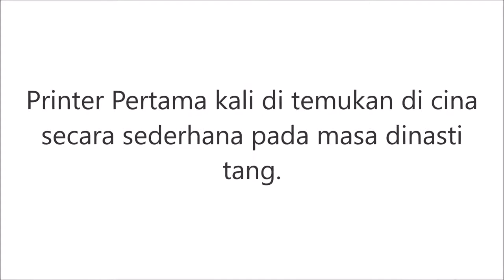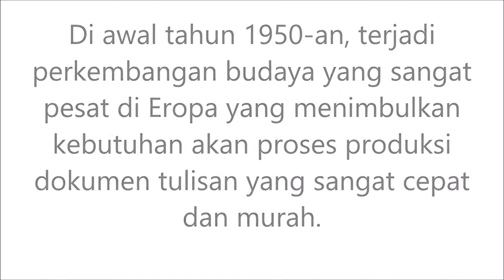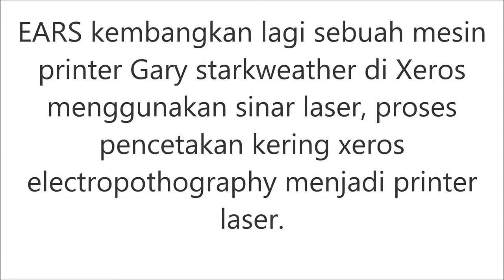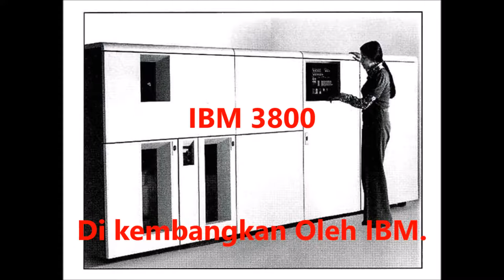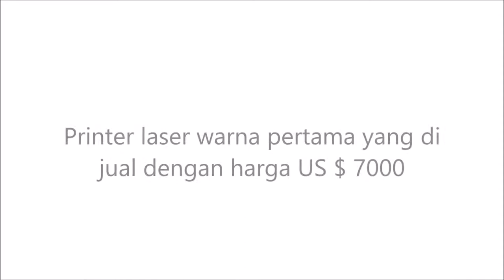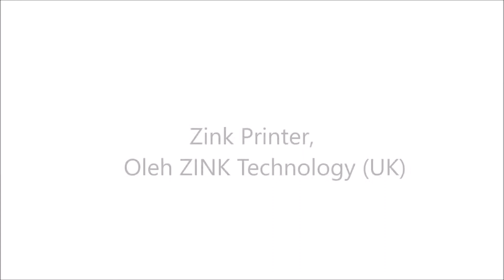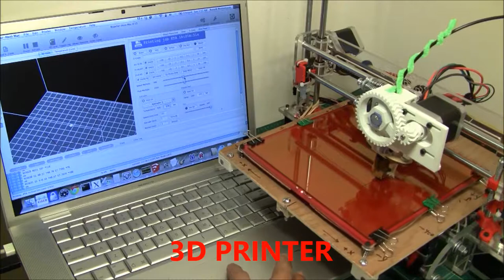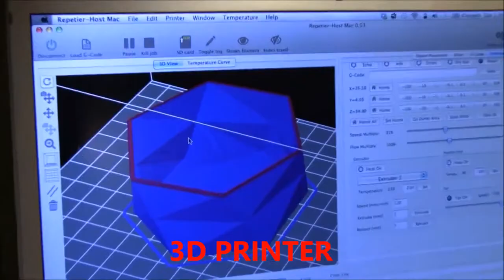SEJARAH PENEMUAN PRINTER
Jangan lupa mampir juga ke playlist channel saya lengkap.

Channel ini Membahas Seputar Teknologi Komputer Laptop Dan System Operasi Windows.

Diantaranya :
- informasi mengenai update terbaru
   spesifikasi komputer dan laptop.

- Solusi perbaikan komputer laptop
   software maupun hardware.

- berbagi tips dan trik tentang
   permasalahan komputer laptop
   sesuai pengalaman dalam
   mengatasi problemnya.

Bagi Sobat Yang Mempunyai Laptop Komputer, Adakalanya komputer laptop pun akan mengalami problem,
channel ini cocok untuk memadu sobat untuk memperbaikinya sendiri, tanpa jauh jauh dibawa ke tempat service.

 Dan bagi sobat yang ingin belajar service komputer,  Channel ini pun cocok untuk belajar service komputer pemula.

'' COMPUTER Solution ''
Regarding technology,
Services Tips & tricks.
Product Reviews & Specifications Laptop computers.